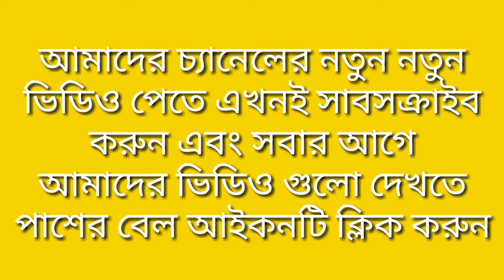Today's Last Update Coronavirus. Dubai (U.A.E) বাংলা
দুবাই (আরবআমিরাত) করুনাভাইরাসের
সর্বশেষ নতুন আপডেট